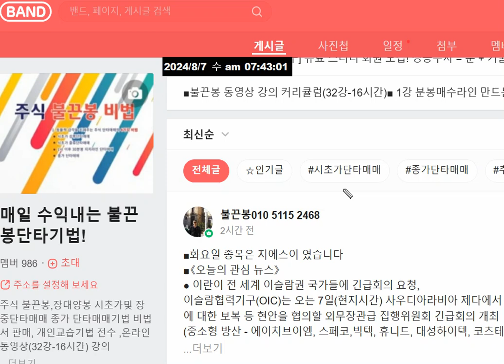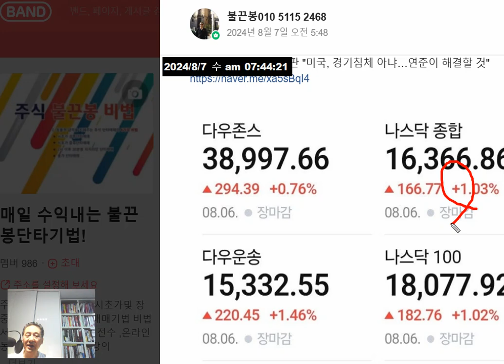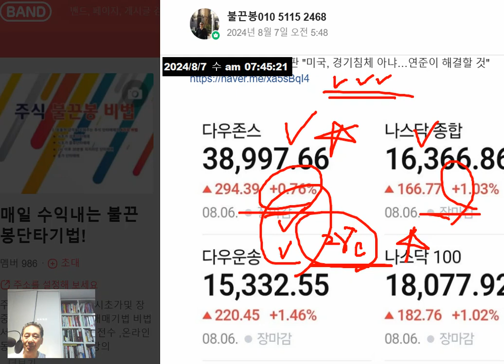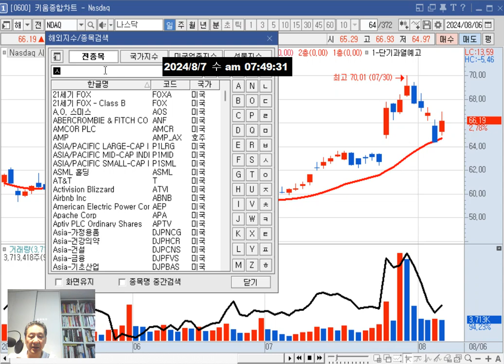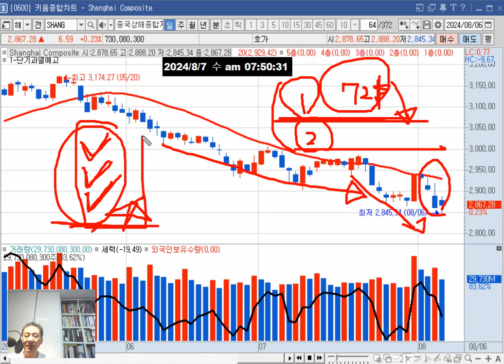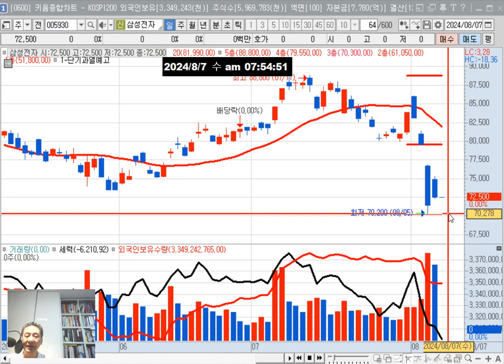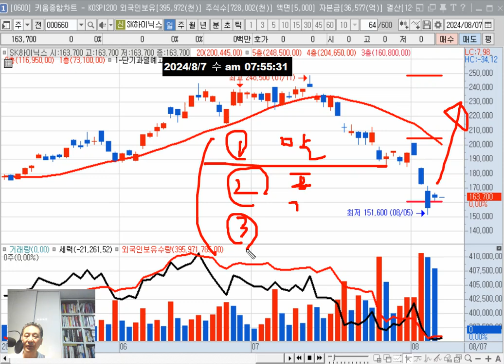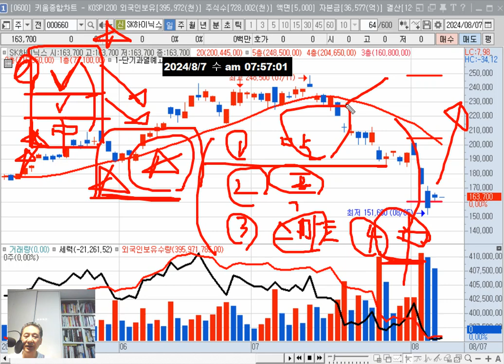수요일(7일) 관심주 = 흥아해운 지에스이/테마(스마트그리드 중동전쟁 말라리아 전기차폭발 조선 전력 변압기 진단키트 방산)